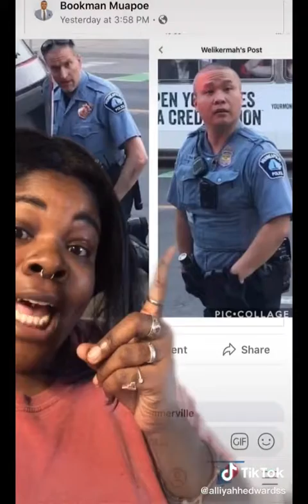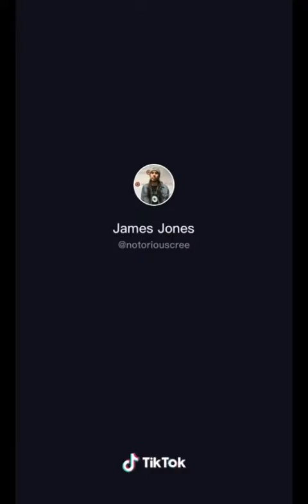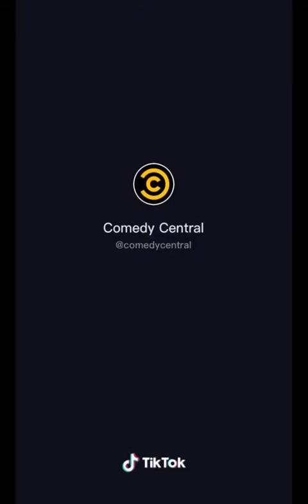HOW TO BE HUMAN 101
Hey everyone! Thanks for stopping by my channel and showing your support for not only my videos, but for all the other creators that make TIK TOK such and amazing platform to express yourself.

EDUCATION ON BLACK LIVES MATTER MOVEMENT IN 2020 | How You Can Help From Home
IS IT OK TO SAY THE N-WORD IN 2020 VID TO SIGN George Floyd - whitehouse.gov Petition · Justice for George Floyd Petition · JUSTICE FOR GEORGE FLOYD Justice for Big Floyd#JusticeforFloyd: Demand the officers who killed George Floyd are charged with murder Petition · The Minneapolis Police Officers to be charged for murder after killing innocent black man
Reclaim the Block Justice for Ahmaud Petition · Disbarment of George E. Barnhill Stand with Breonna Petition · Justice for Ahmaud Arbery- Pass Georgia Hate Crime Bill#JusticeforBre: Police officers who killed Breonna Taylor must be FIRED Petition · Hands Up ActPetition ·

If you like my videos and want to sponsor me for a video, HIT ME UP! I really appreciate everyone's feedback and comments, even if someone cannot afford to make a donation. I intend to keep hustling and trying to make my dreams happen regardless.

You want me to personalize a video just for you? I will totally do that!

Are you a teacher or a trainer looking for work?

Get more views and likes on your channel and even on your videos! See
where you rank! Are you using TAGS properly? Are you paranoid it is
just you?
TubeBuddy is a browser extension (aka browser plugin) that adds a layer of tools
directly on top of YouTube's website. After installing TubeBuddy, simply go to
YouTube.com and you'll see our features right inside their site designated by the
TubeBuddy logo.

WE ARE ALL GOING THROUGH THIS TOGETHER. .at home.